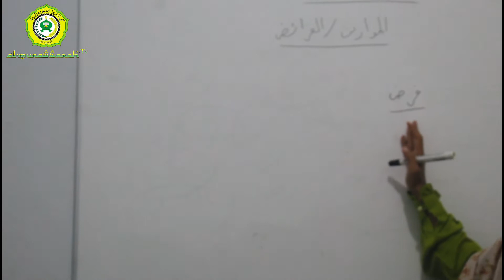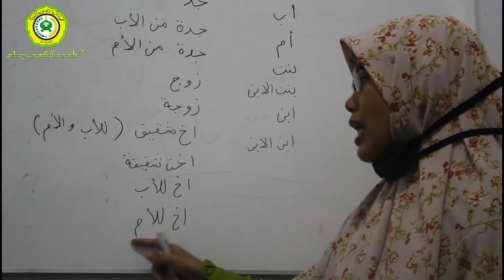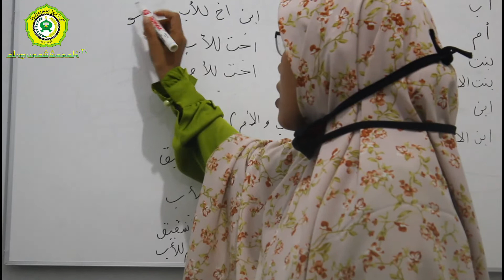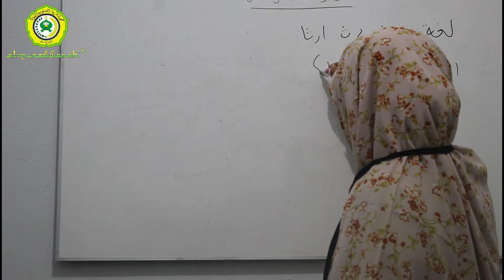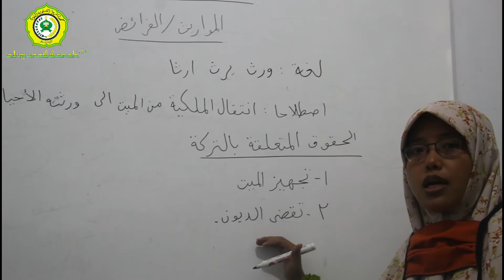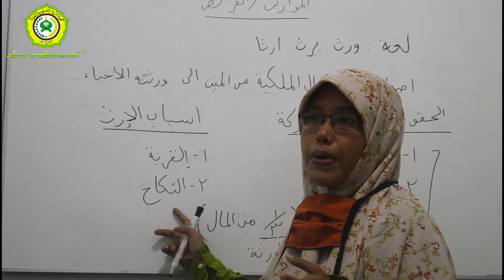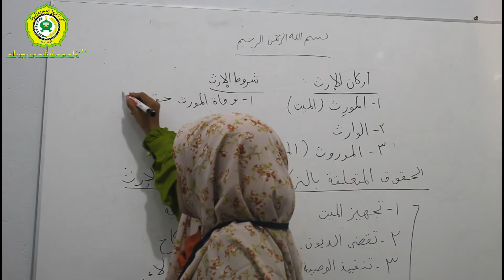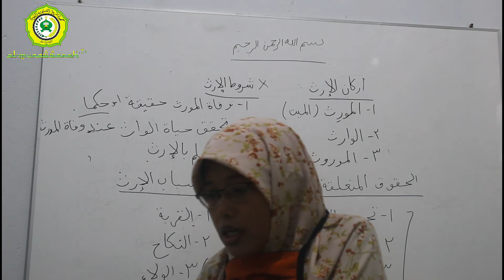Mapel Fiqh Faraidh | Ustadzah Dewi Rahmayanti., Lc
Assalamua'laikum  wr,wb.
Video ini merupakan materi pembelajaran jarak jauh bagi santri pondok pesantren Al Munawwarah yang berada di rumah. Agar kualitas audio maksimal, kami menyarankan agar santri menggunakan headset/earphone ketika menonton video pembelajaran.
Semoga video ini bisa memberi manfaat kepada seluruh peserta didik di lingkungan pondok pesantren Al Munawwarah.
Terima kasih.